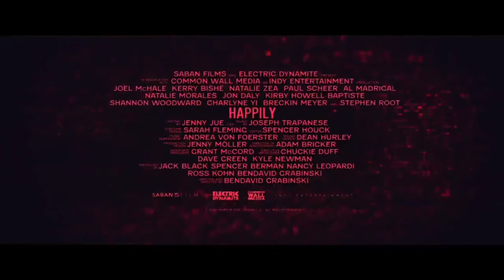Happily (2021) Trailer | Joel McHale | Kerry Bishé | Natalie Zea | Natalie Morales | Charlyne Yi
Happily (2021) Trailer
Mystery/Thriller

Starring: Joel McHale | Kerry Bishé | Natalie Zea | Natalie Morales | Charlyne Yi

After 14 years of marriage, Tom and Janet still can't keep their hands off each other. When they discover their friends are resentful of their constant public displays of affection, the couple start to question the loyalty of everyone around them. Then, a visit from a mysterious stranger thrusts them into an existential crisis, leading to a dead body, a lot of questions and a very tense vacation.